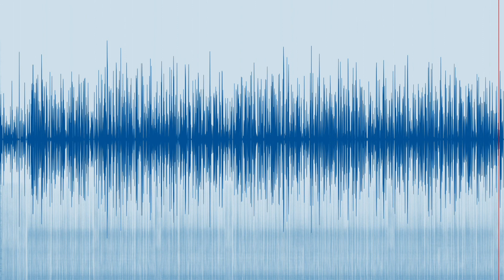Fitnessgeräte und Einzelkabinen zum Schlafen im Zug?! Würdest du das nutzen?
Convenience könnte die Zukunft der Bahn sein. Gerade im Vergleich zum Billigflieger. Die Bahn ist als nachhaltiges Verkehrsmittel bekannt. Was braucht es, damit sie auch über die Grenzen gut nutzbar ist? Wo liegt überhaupt die Zukunft des Verkehrs auf der Schiene?

Bahn-Experte Otfried Knoll spricht mit Simon Olipitz zu Anfang der Corona-Krise über diese Themen und mehr.

Foto von Otfried Knoll: Daniel Shaked